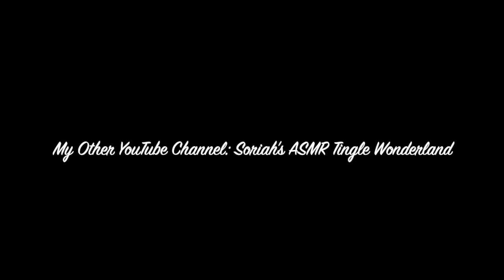Funny Spoiled City Girl Uses A Wheelbarrow For The First Time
If you have a question, I will try my best to fetch you an answer!

XOXOXO Soriah

Send me something? Yipeee! Thank you very much.
Suite 149, 8-6014 Vedder Road
Chilliwack, BC, V2R 5P5
Canada

SoriahsASMRTingleWonderland

I run a blog as well, as if I am not already so busy, lol:
Communication per Chocolate Delight Blog:

Are you feeling generous, or just because...
5% of all proceeds will be donated to the BC Cancer Foundation. This is very dear to my heart as my father's life was taken away within a three-month time frame from cancer. I saw this gruesome disease "eat" him alive right in front of my eyes. He became weaker, paler, thinner, with many aches, memory loss, extensive fatigue, and I sat there, feeling so helpless, since I could not do anything for him in terms of conventional health. I fought for my father with doctors and specialists daily to begin chemotherapy treatment, even though he was at his end of life. I must have called and visited the Cancer clinic for an appointment over a dozen times. Nothing ever got scheduled. I stuffed antioxidant smoothies down his throat, gave him supplements, essential oils, tinctures, but unfortunately, it was already too late. This was one of the most traumatic times in my life. I cried at all times of the day for months when my father passed away. Despite the fact that it has been 3 years, I still have my moments and there is not a day that goes by when he is not in my thoughts. There are so many things that remind me of him. My father was the most amazing human being. A man who dedicated his whole life to his daughters, so selfless and caring, this kind of an individual is hard to come across a second time, even impossible. In terms of this awful disease called cancer, I know that we can do much better in terms of early treatment and detection. 5% of all proceeds will go to other families who are suffering either with cancer themselves or know of a loved one. The donation will be sent to the BC Cancer on a monthly basis. Thank you very much.

I hope that you are taking the time daily to do something that you love, or pushing yourself to tackle things that frighten you. Just remember, life passes you by in the blink of an eye (metaphorically speaking). Every second counts. Whatever makes your heart throb is where your time needs to be well spent. Just do it now, not tomorrow or next week. You are elegant, genuine, and kind, inside and out. Show yourself some respect.

"Nothing ever grows in your comfort zone"

"God placed the best things in life on the other side of terror"